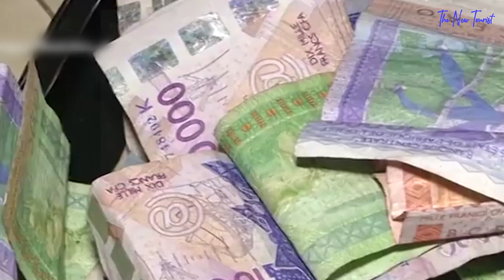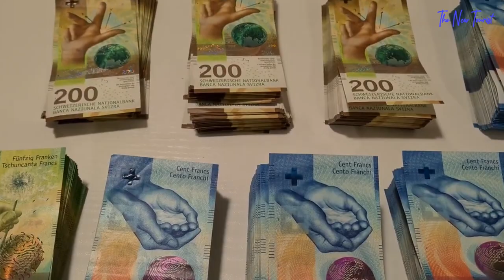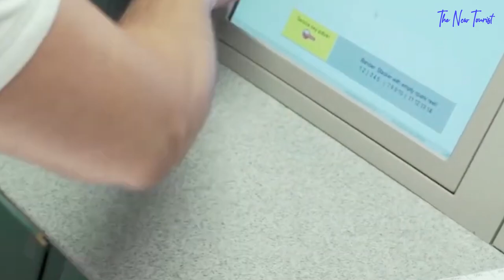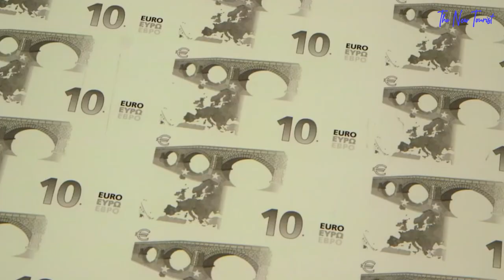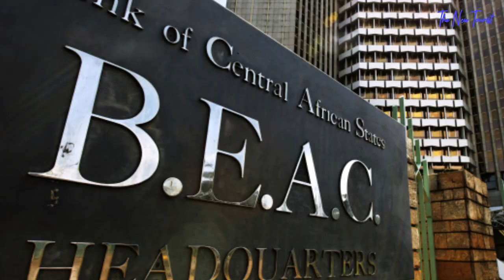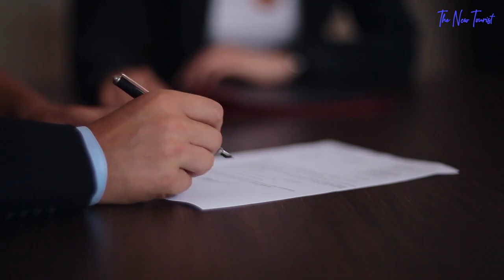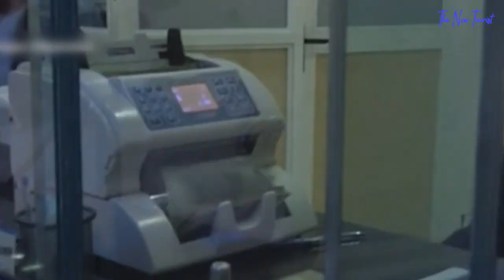The 10 Reasons Africans Must Boycott France...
France has continued to increase its stake and influence in Africa even after colonialism. This can be seen from various angles, 1 of which is the presence and use of the French-backed currency, the Franc CFA in about 14 former French colonies.

In the CFA Franc system, 2 African Central Banks have for decades been obliged to deposit a large proportion of their foreign currency reserves into the French treasury as you will be watching now.
Do you think this is normal for a country with full independence to heed such an obligation?
Those amounts African countries deposit to the French treasury represent double the amount of aid from France to sub-Saharan Africa. France essentially gives Africans back a fraction of those “forced deposits” as help.

In a video published some years back, the former president of France, Jacques Chirac said, “The French people should accept the fact that a large amount of money they hold in banks comes from the exploitation of former colonies on the African continent.

This situation continues to exist today because; France hasn’t stopped relations which benefits her a lot from the use of the franc CFA. She continues to use it to manipulate and exploit Africans.
In this video, you will be watching 10 reasons why Africans must boycott France and the franc CFA. After watching, you might want to tell us your own point of view in the comments below.

Now! 10 reasons why Africans must boycott France and the CFA.
Let’s begin with points related to the franc CFA.